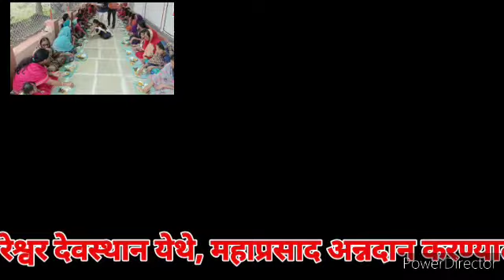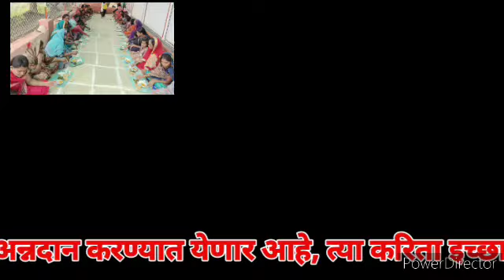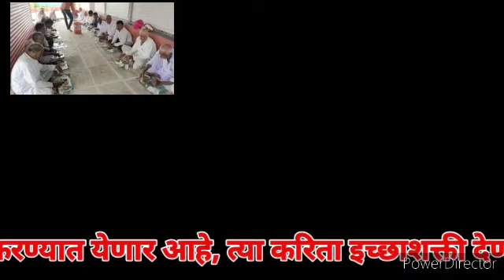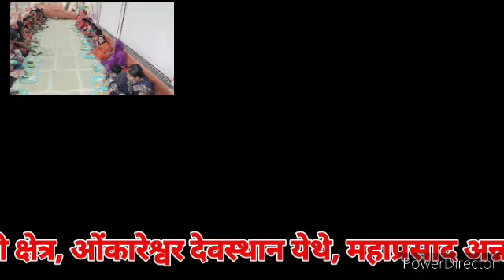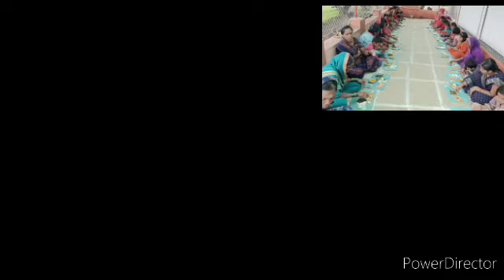महादेव, सर्व काही देतो,फक्त विश्वास हवा Mahadev, gives everything, just needs faith